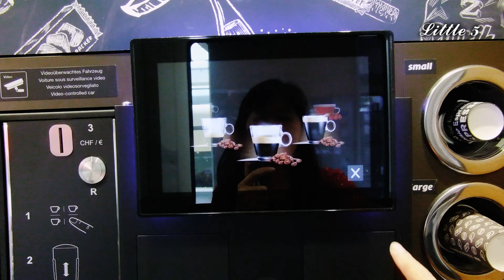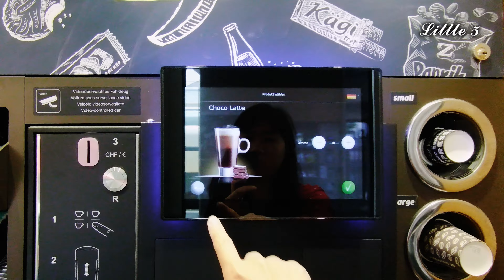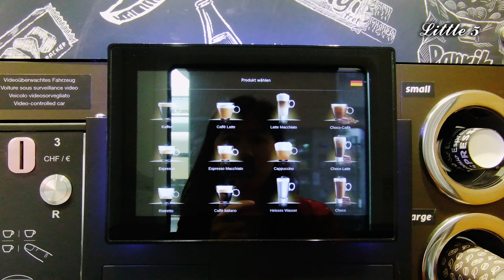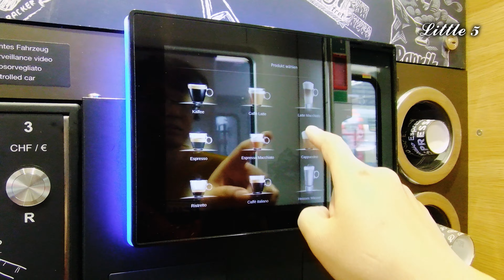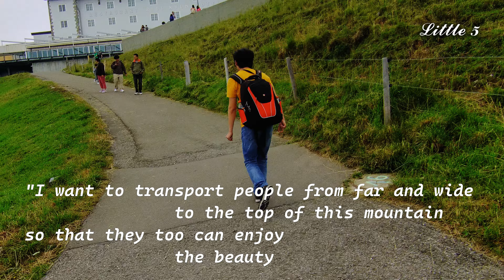🇨🇭 SWITZERLAND #12 Lên Đỉnh Rigi | Tuyến Đường Sắt Răng Cưa Đầu Tiên Châu Âu | Du Lịch Thụy Sĩ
Little 5 - DU LỊCH CHÂU ÂU TỰ TÚC

Ở miền trung Thụy Sĩ, có một ngọn núi được mệnh danh là Nữ Hoàng Của Các Ngọn Núi, nằm cách trung tâm thành phố Lucerne khoảng 30 cây số và có thể đến đây bằng nhiều phương tiện khác nhau. Đó chính là Núi Rigi.
Để lên đỉnh Rigi, du khách có rất nhiều lựa chọn.
- đi cáp treo từ Weggis
- đi đường tàu răng cưa chặng Vitznau - Rigi Kulm (30 phút)
- đi đường tàu răng cưa chặng Goldau - Rigi Kulm (40 phút)
Mỗi lựa chọn sẽ có một trải nghiệm khác nhau và vô cùng xứng đáng. Đường lên núi xanh mơn mởn những đồng cỏ bạt ngàn, núi nhấp nhô ẩn hiện trong làn mây bồng bềnh.
Nếu đến Thụy Sĩ du lịch, mọi người đừng bỏ qua một chuyến tham quan Nữ Hoàng Rigi nha. Trong video mình có hướng dẫn cách đi, đề cập giá vé để mọi người cùng tham khảo và lưu ý.
Nếu thấy video này hữu ích cũng như yêu thích những chuyến du lịch cùng mình đến những vùng đất mới, mọi người giúp mình nhấn Like (Thích) video, Đăng Ký kênh Little 5 và nhấn chuông để theo dõi thêm hành trình khám phá thiên nhiên, lịch sử, văn hóa, ẩm thực, con người,... của mình nha.
Nếu có nhận xét, góp ý hoặc muốn giao lưu, trao đổi với mình, mọi người có thể để lại bình luận bên dưới.
Sự ủng hộ và tình cảm của mọi người là động lực to lớn giúp mình đăng tải thêm nhiều video hơn nữa.

- Ngân hàng Agribank: 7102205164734 (Tống Lê Ngân Hà, Agribank chi nhánh Huyện Ba Tri, Tỉnh Bến Tre)

Little 5 xin trân trọng cảm ơn tất cả những sự đồng hành và giúp đỡ.

© Copyright by Little 5 (Do Not Reup)